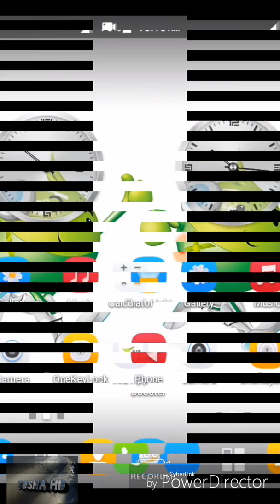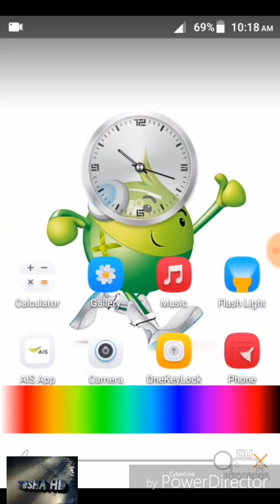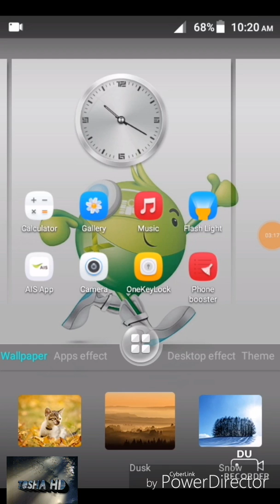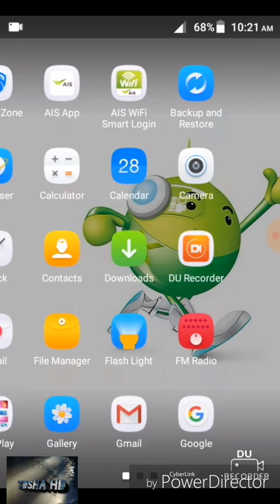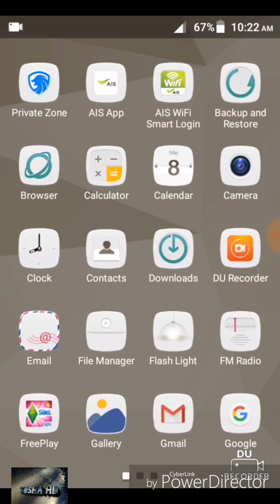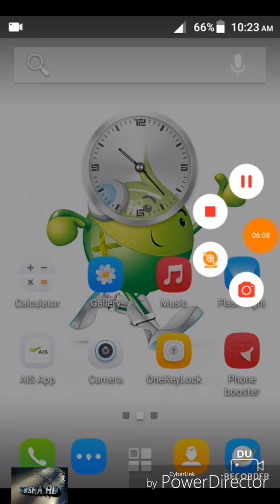สอนเปลี่ยนภาพพื้นหลังโทรศัพย์(Android.1)